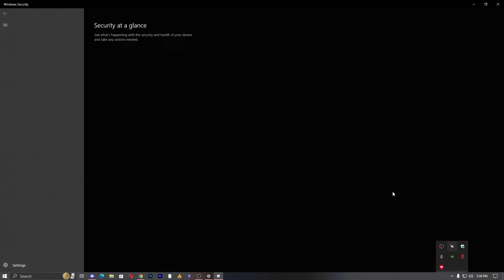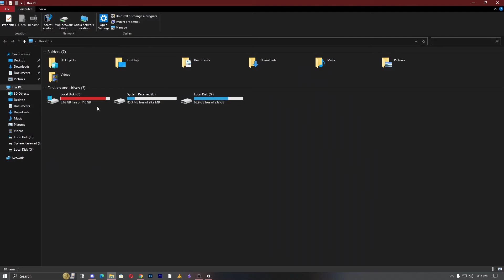AC Valhalla.exe Error: Entry Point Not Found [Solved]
Are you encountering the 'AC valhalla.exe - entry point not found' error while trying to launch Assassin's Creed Valhalla? In this video, I'll walk you through step-by-step instructions to resolve this issue. We'll cover various troubleshooting methods, including verifying game files, updating graphics drivers, and more. Follow along and get back to enjoying your Viking adventure in AC Valhalla!